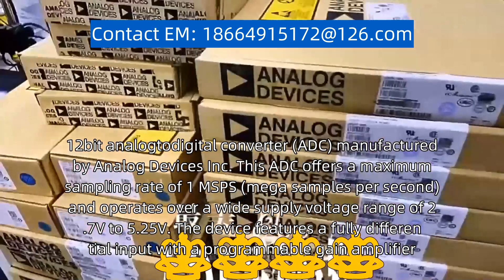AD7918BRUZ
The AD7918BRUZ is a product model that belongs to the AD7918 series. It is a high-performance, 12-bit analog-to-digital converter (ADC) manufactured by Analog Devices Inc. This ADC offers a maximum sampling rate of 1 MSPS (mega samples per second) and operates over a wide supply voltage range of 2.7V to 5.25V. The device features a fully differential input with a programmable gain amplifier, which allows for accurate and flexible signal acquisition. The AD7918BRUZ also incorporates a low-power mode, making it suitable for power-constrained applications. It is available in a small 16-lead TSSOP package, making it ideal for space-constrained designs. The AD7918BRUZ is commonly used in industrial automation, medical equipment, data acquisition systems, and other applications that require high-resolution analog-to-digital conversion.